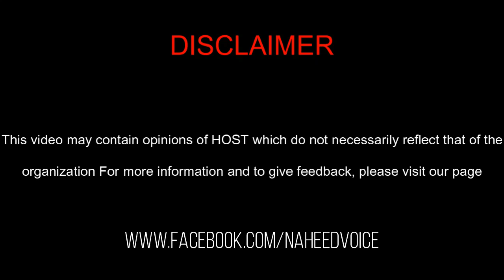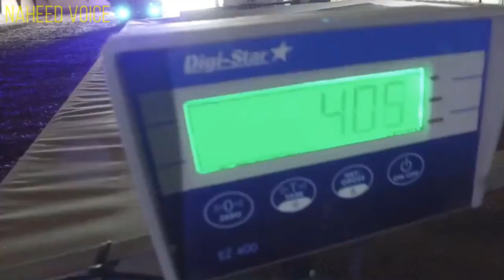Top Animal Industry Factory Production | Modern farming machine Urdu/Hindi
Do enjoy the video and leave your feedback in the comments.